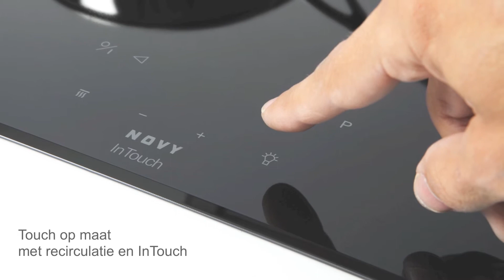Novy Touch inbouwdampkap - de elegante inbouwoplossing voor in een schouw of nis.